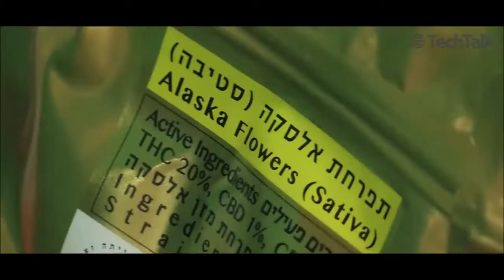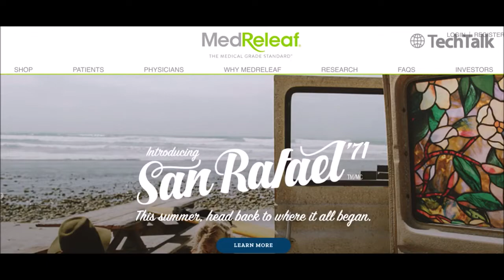This Is Us - Medical Cannabis World Leader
Tikun Olam ("repair the world" in Hebrew) is a vertically integrated company from plant cultivation to patient administration with an international scop.